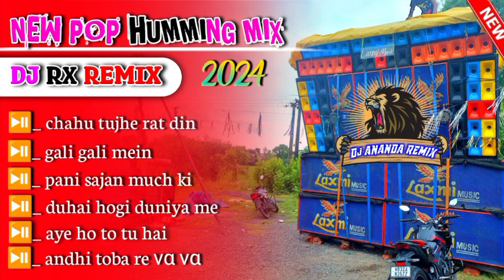😍 1STEP HUMMING MIX 💞🔥dj song (dj Rx remix)💥@nishimaiti5624 💃💃💃🎧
ANANDA REMIX PRESENT)-Channel- এ আপনাদের স্বাগত আপনি যদি আমাদের Channel- এ প্রথম বার এসে থাকেন তাহলে এক্ষুনি Channel টিকে Subscribe করুন যাতে যে কোনো Upload করা নতুন Video সবার প্রথম আপনার কাছে গিয়ে পৌঁছায়